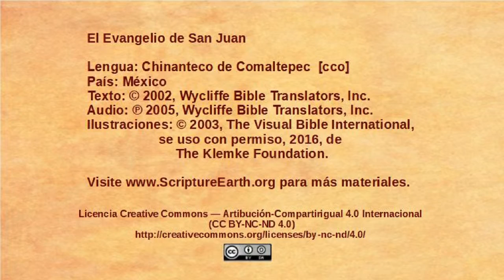Comaltepec Chinantec - John 19:16-37 - The crucifixion [cco]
Comaltepec Chinantec language of Mexico [cco]